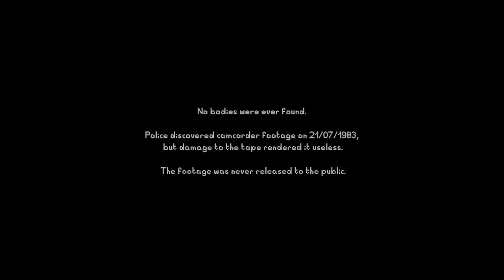THIS MONSTER JUST ATE YOUR DOG | INDIE SHORT HORROR GAME (Something In The Well)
Something is outside, trying to get in.